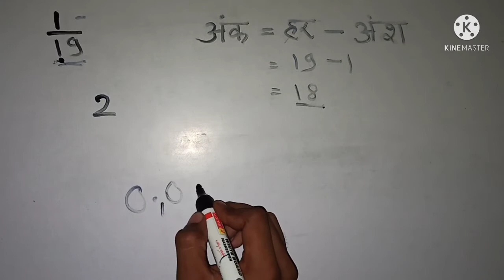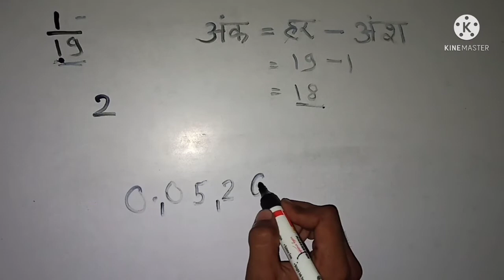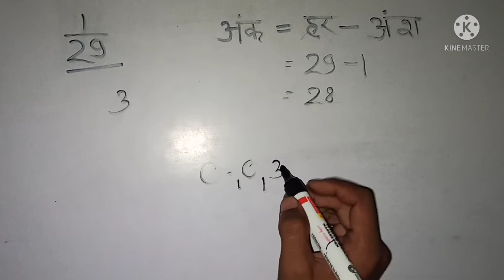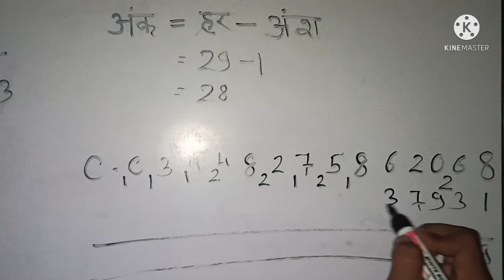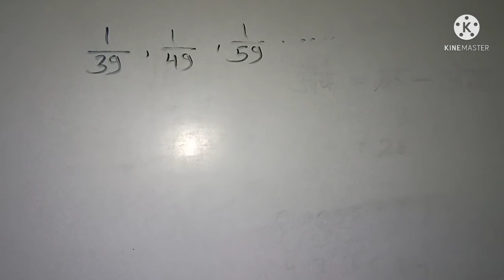Vedic mathematics || Lecture:02 || Mathematical universe ll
This video makes your brain faster just like mathematician and calculator.